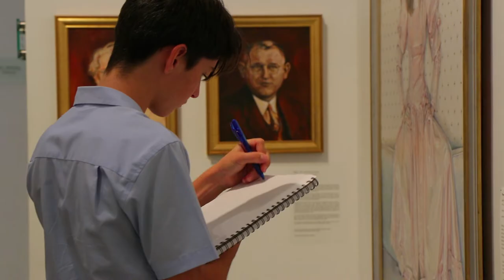TSS Year 9 Tweed Gallery visit 2019